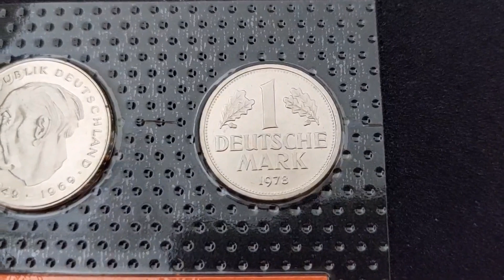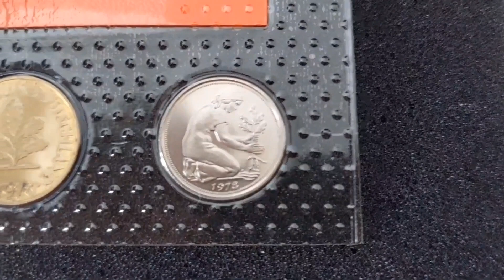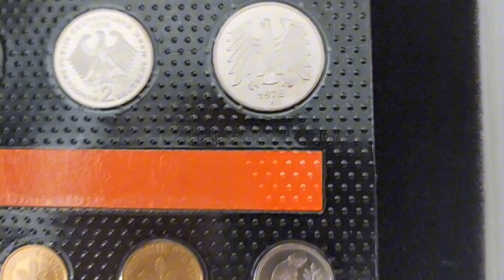dm money coins münzen hobby fun mino60art deutschland vintage #